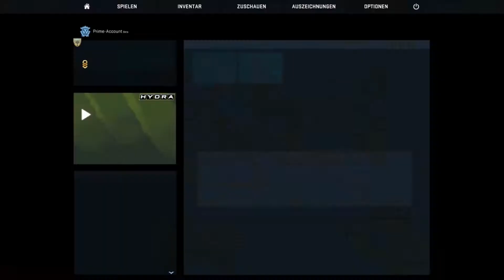CS GO #134 UMP - M4 - MP9 bei der Hydra Mission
Viel Spaß mit der Folge und lasst gerne ein Like und ein Abo da :)